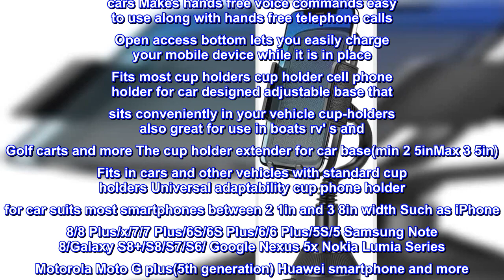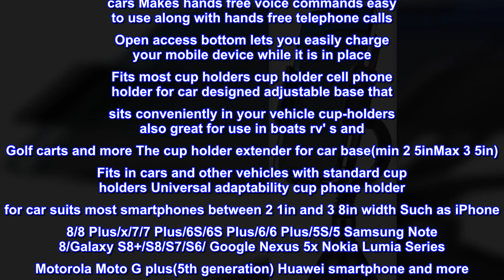Great product - Emoly Car Cup Holder Phone Mount with a Longer Flexible Neck for Cell Phones iPhone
Great product -  Emoly Car Cup Holder Phone Mount with a Longer Flexible Neck for Cell Phones iPhone XS/Max/X/8/7

Universal adaptability cup phone holder for car suits most smartphones between 2 1in and 3 8in width such as iPhone 8/8 plus/x/7/7 plus/6S/6S Plus/6/6 plus/5S/5 Samsung Note 8/Galaxy S8+/S8/S7/S6
Expandable base Diameter min 2 5In-max 3 5in securely in the phone cup holder for car Truck or SUV no suction or adhesive required
One button release there is button on the back of the phone cup holder just press it to release your device in seconds
Flexible to operate the cup holder phone holder up to 12in long gooseneck holder you can adjust the height as you like 360-degree rotatable holder to suit your desired angle
Note phone mount can not fit the phone with case The maximum diameter of car cup holder phone mount base is 3 5in Please carefully compare the size of the car cup holder before purchase ensure that this product can be placed in the car cup holder
Features This cup holder phone holder for car allows you to leave your phone plugged in or replace it without ever having to disconnect your charging cord Cell phone cup holder base allows phone to rotate 360° adjustable for viewing from any seat position The adjustable iPhone cup holder for car fits virtually all known mobile phones including those with normal sized protective cases Can be used in multiple vehicles and it’s great for rental cars Makes hands free voice commands easy to use along with hands free telephone calls Open access bottom lets you easily charge your mobile device while it is in place Fits most cup holders cup holder cell phone holder for car designed adjustable base that sits conveniently in your vehicle cup-holders also great for use in boats rv' s and Golf carts and more The cup holder extender for car base(min 2 5inMax 3 5in) Fits in cars and other vehicles with standard cup holders Universal adaptability cup phone holder for car suits most smartphones between 2 1in and 3 8in width Such as iPhone 8/8 Plus/x/7/7 Plus/6S/6S Plus/6/6 Plus/5S/5 Samsung Note 8/Galaxy S8+/S8/S7/S6/ Google Nexus 5x Nokia Lumia Series Motorola Moto G plus(5th generation) Huawei smartphone and more

Great buy!!!
Just received today. Fits perfectly in my Mazda CX5 with room to extend out more. My Galaxy 9plus fits comfortably and the release is very easy. Great quality for the price!!! So glad I didn't buy the $20 ones thinking they were better. Great buy!!!